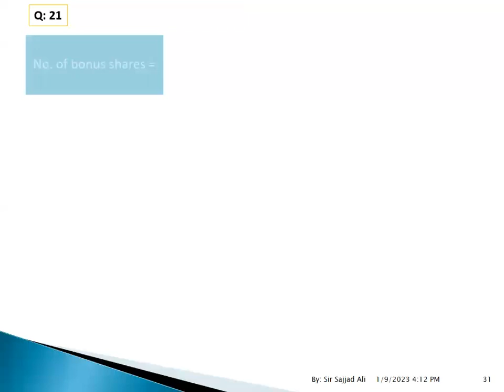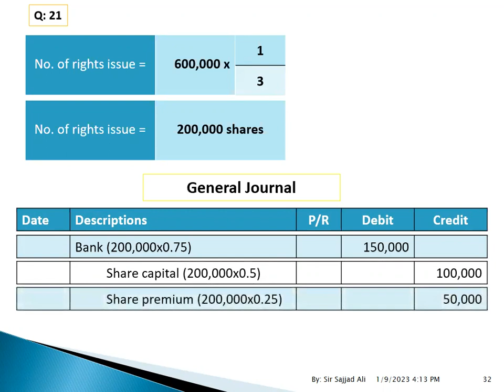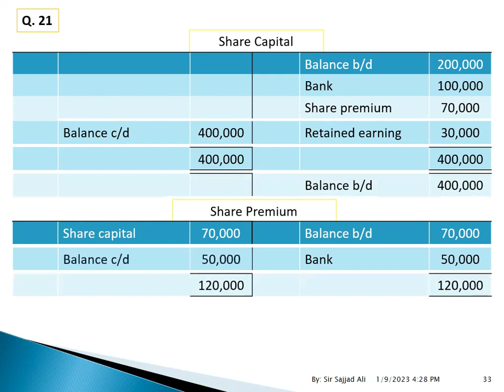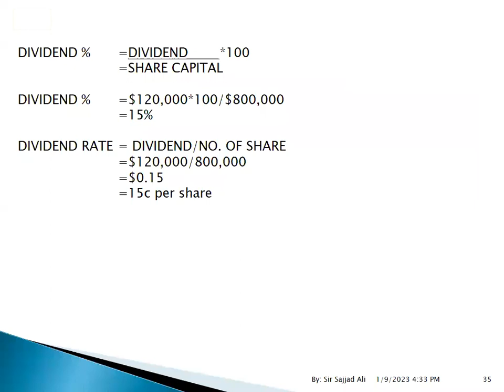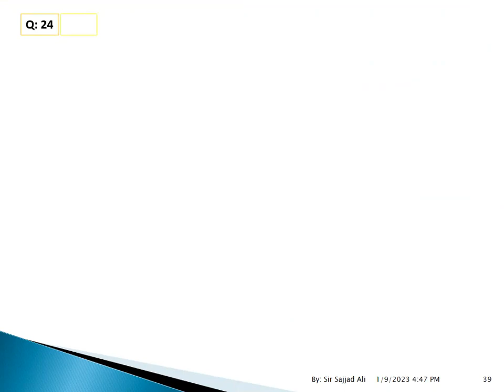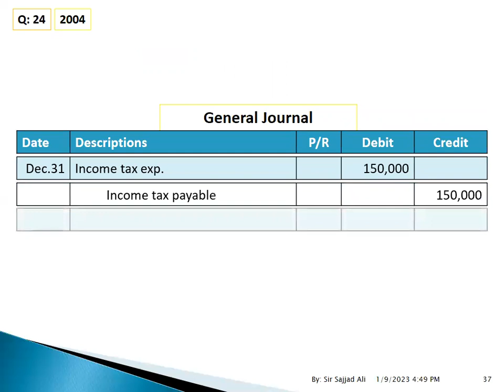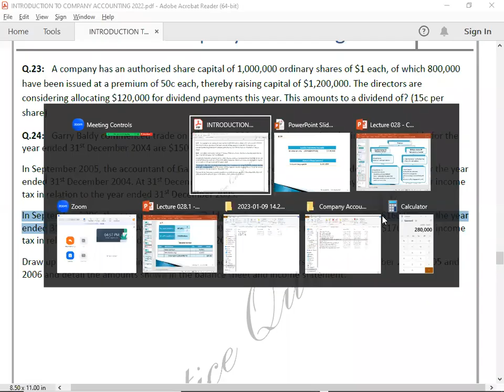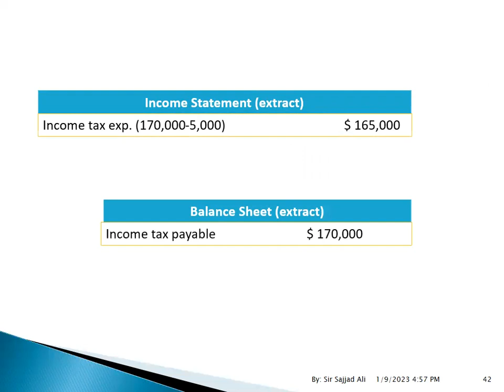COMPANY ACCOUNTS - 6/6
ACCA F3 COMPANY ACCOUNTS#6/6